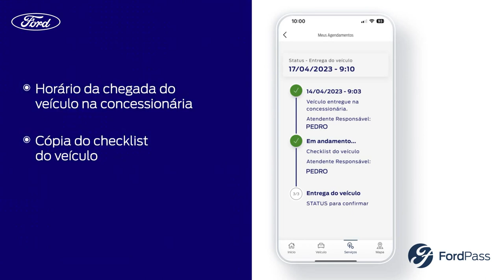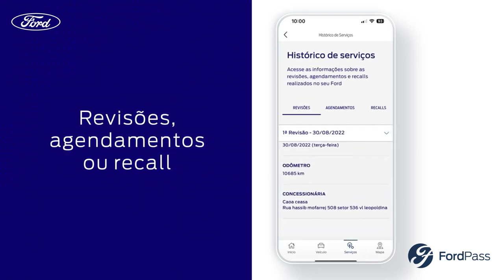Como acompanhar e verificar o histórico de Serviços através do FordPass